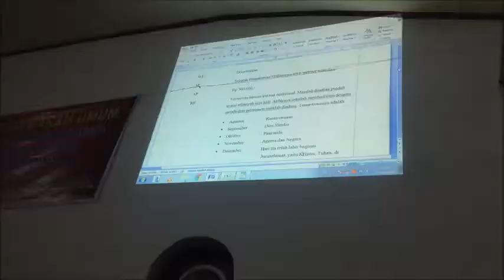Panitia Musyawarah Umum PM STT INTIM Makassar 2017